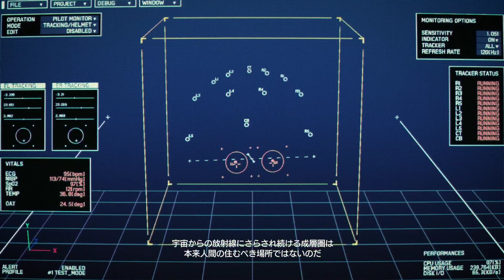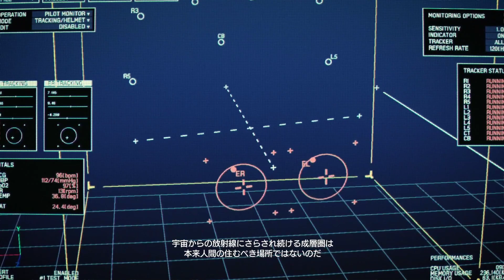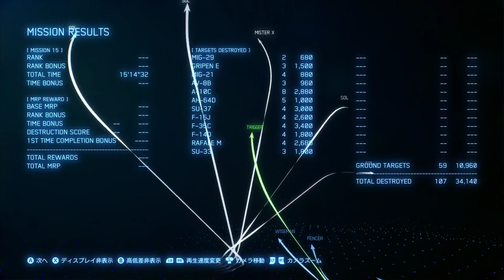ACE COMBAT 7: SKIES UNKNOWN 028